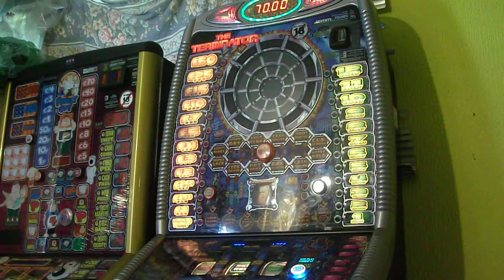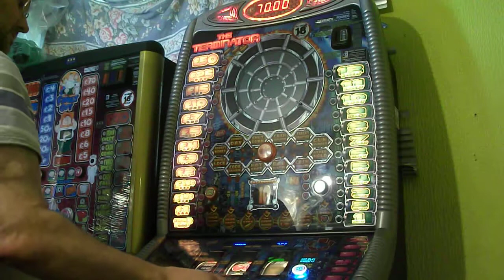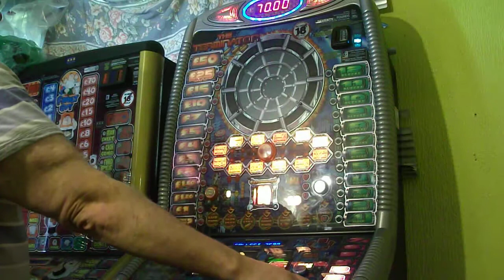BARCREST RED GAMING THE TERMINATOR FRUIT MACHINE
QUICK DEMO IN FREE PLAY MODE